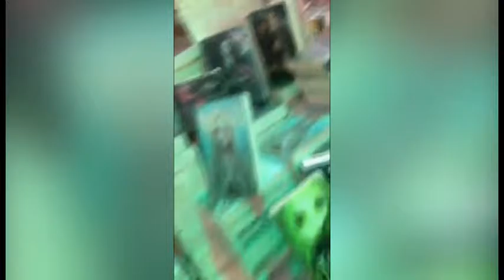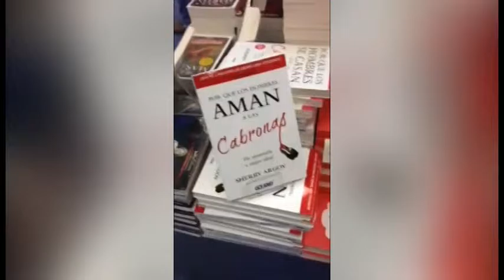Lo más vendido en la FILGuadalajara2015